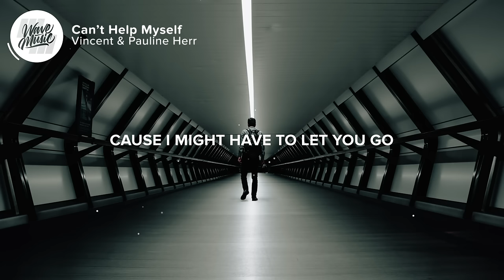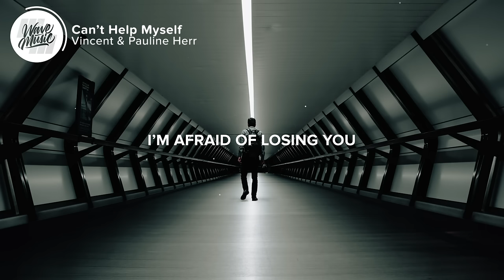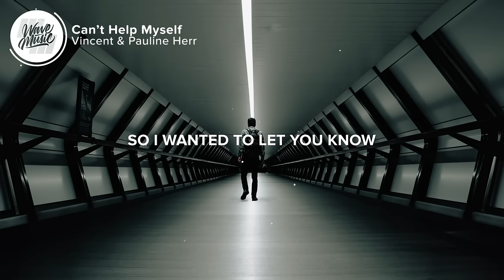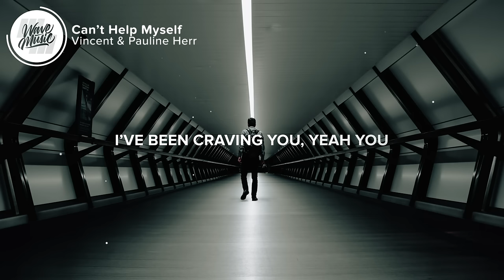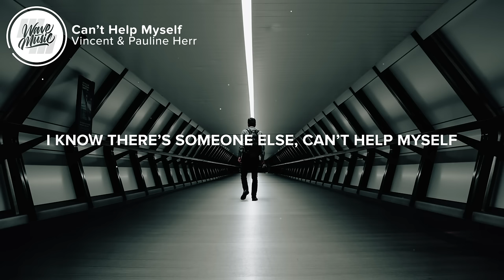Vincent - Can't Help Myself (Lyrics) feat. Pauline Herr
🎤 Lyrics: Vincent - Can't Help Myself (feat. Pauline Herr)

I can’t let you get too close
Cause I might have to let you go
I saw the waves, and now I’m afraid

I’m afraid of losing you
Abusing myself when she’s choosing you
I can’t help myself I’ve been craving you
I know there’s someone else, can’t help myself

I’ve been craving you
I’ve been craving you, yeah you
I’m a slave for you, nothing I won’t do for you
Nothing I won’t do for

For you
For you
For you
For you

Saw you looking at my phone (my phone)
So I wanted to let you know
You fill in the space
This can’t be replaced

And I’m afraid of losing you
Can’t stand by myself when I’m not with you
Can’t help myself I’ve been craving you

I’ve been craving you, yeah oh
I’m a slave for you
Nothing I won’t do for you

For you
For you
For you
For you

👨‍💻 If you like "Vincent - Can't Help Myself (feat. Pauline Herr)" check out these other tracks:

Picture credit
📷 Vusal Ibadzade

👩‍💻 Share Vincent - Can't Help Myself (feat. Pauline Herr) with your friends!